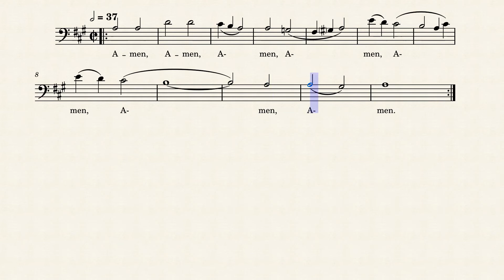Tenor Sevenfold Amen – John Stainer